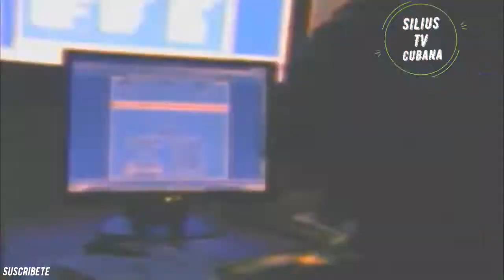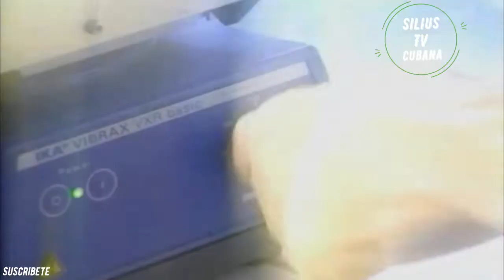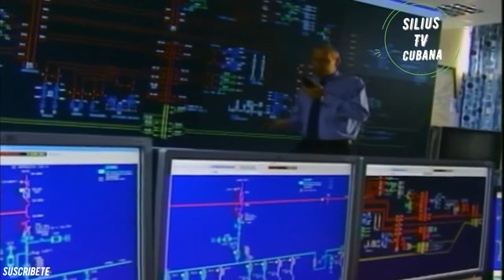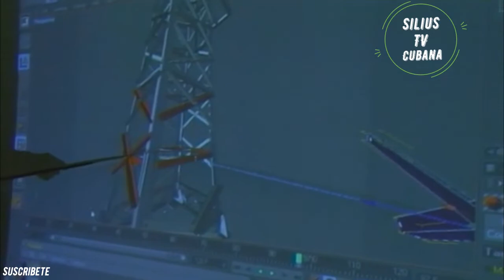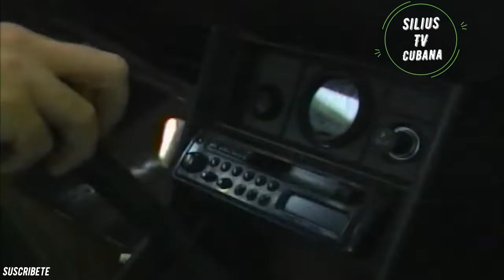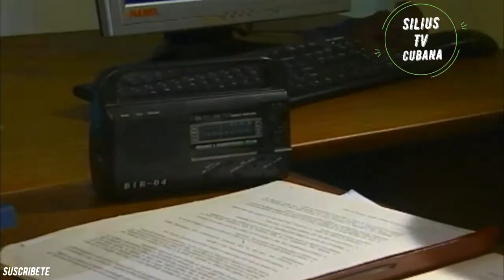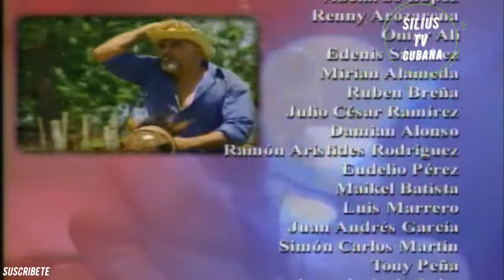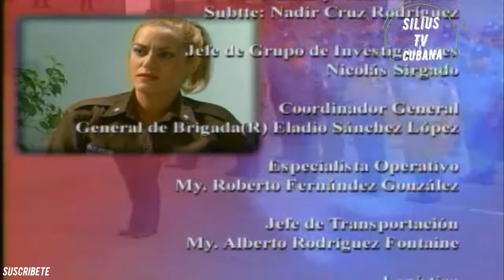Tras La Huella Cap#109 Serie Policiaca (Coleccion Completa)